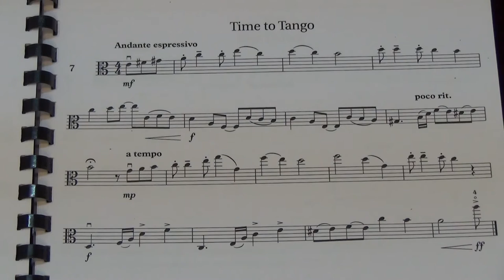Viola Grade 6 Sight Reading No 7 Andante espressivo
Grade 6
No. 7 Andante espressivo
Played by Mike Chow